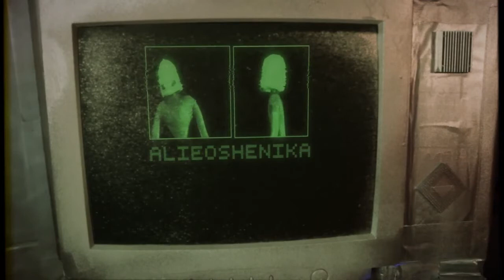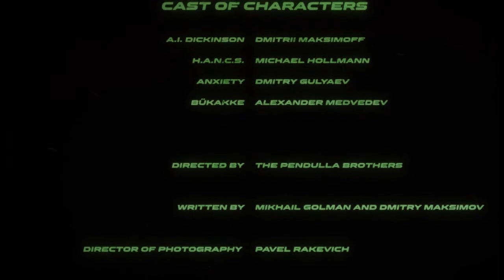Фантастический короткометражный фильм Кокпит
Фантастическая короткометражка